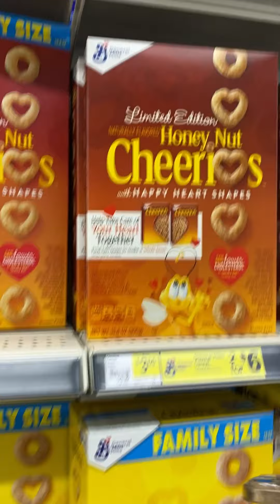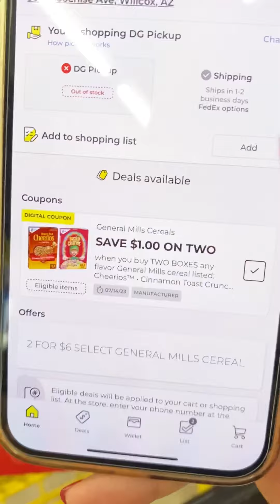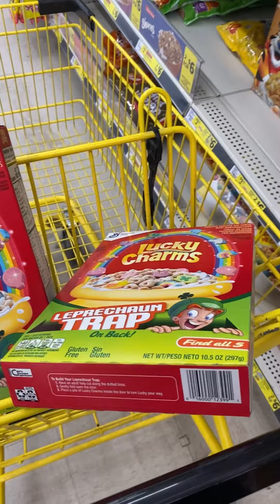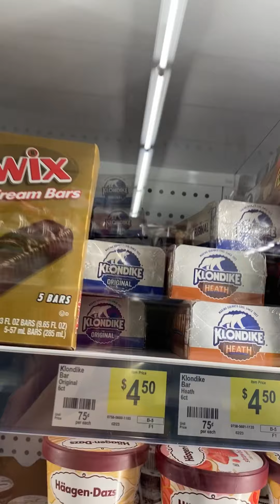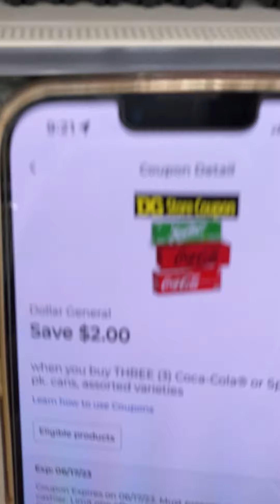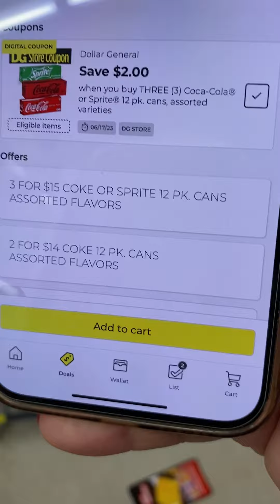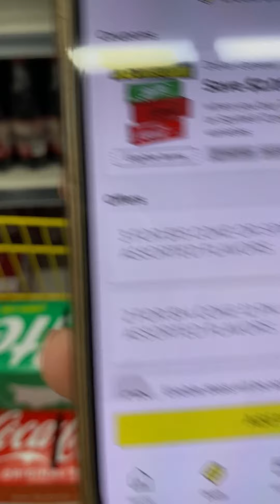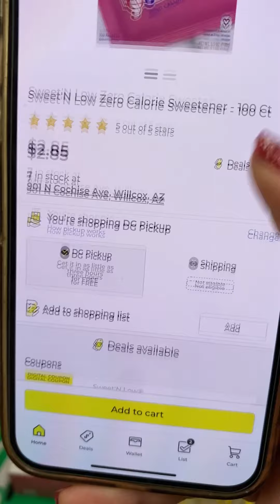🚨VAMONOS POR MAS 🔥COCAS🔥CEREALES Y HELADOS A UN SUPER PRECIO😱🏃‍♀️💨DOLLAR GENERAL🚗🔥🚨🚨